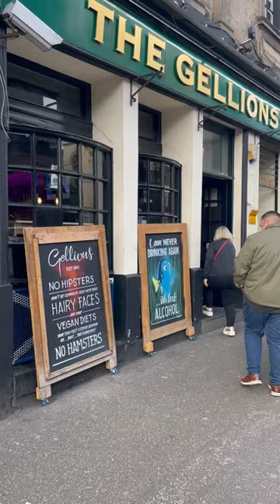The Gellions Bar - Inverness, Scotland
Entering the oldest bar in downtown Inverness, Scotland

No Hipsters
Hairy Faces
No Hamsters